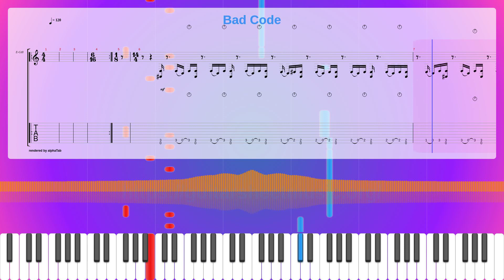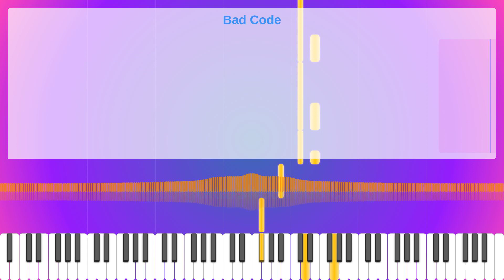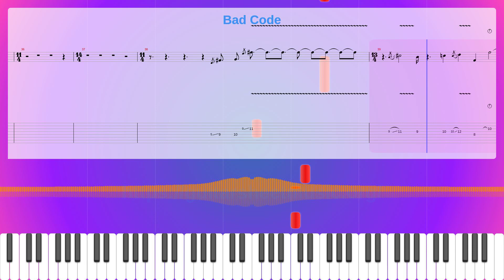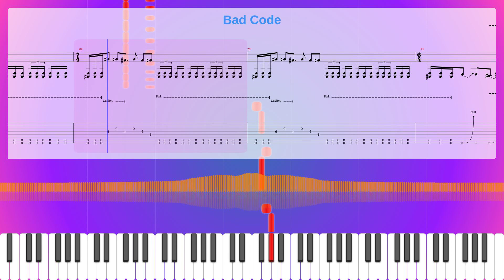Bad Code Sheet Music Free, Synthesia Piano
Album: At The Dreams Edge
Instruments: Electric Guitar (clean),Distortion Guitar
Parts: 4
Measures : 71
Tempo: 120